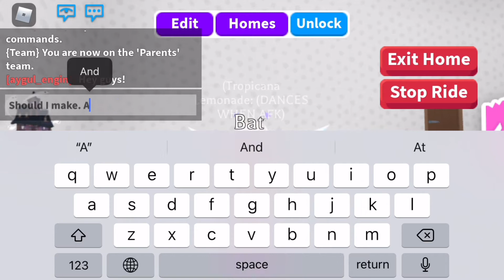Should I Make A Mega Neon Bat? SimplyRaspberry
Should I make a mega neon bat? Leave in the comments if I should or not.
Songs:
ily by Surf Mesa
Bellyache by Billie Eilish